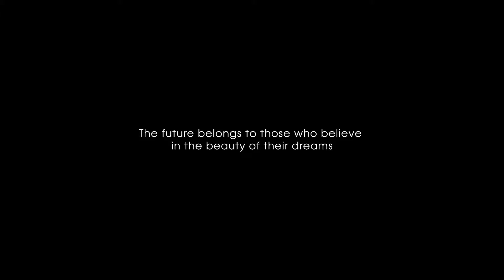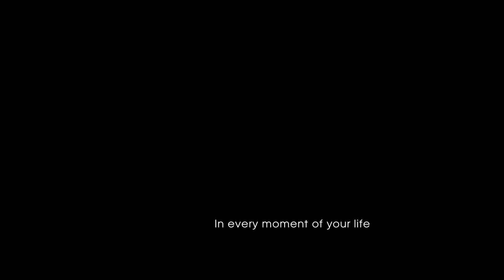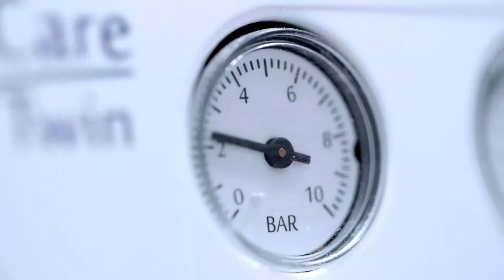CIET - Brand Movie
Project: highlighting selling points and making the impossible possible by enhancing a corporate movie with Visual Effects!